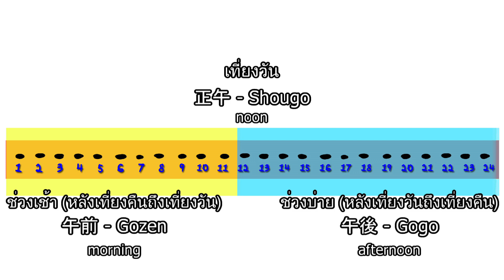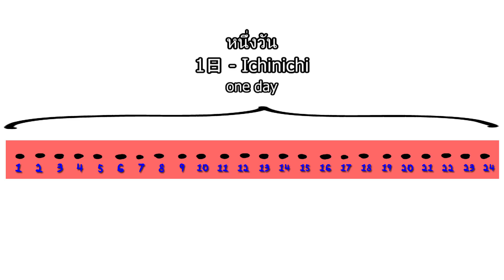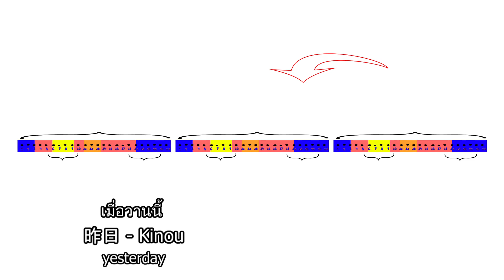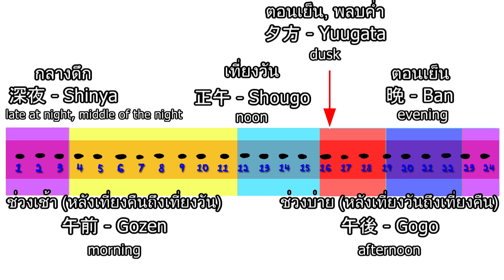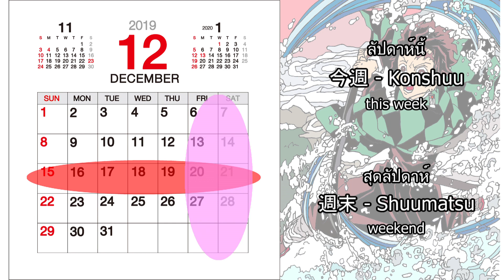Learning Japanese song from Demon Slayer (Kimetsu no Yaiba) - Gurenge「LiSA」/ Time Song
【The “Japanese Learning Song” (Listenable Japanese Vocabulary) has been released!】
“Those who want to learn Japanese”, “those who are learning Japanese” and “those who want to speak Japanese during their trip” should check this out!
Start by just listening to it in your free time!!
You can learn about 250 words through listening.

※ Since each person may define period of time such as morning, midday, night or New Year differently. Please be aware that this video may not always be right.

■Subtitle Cooperation Request
※We are thankful for supports even just for a part.
We hope that this video can reach many countries.

【Vocabulary List】
1. 現在Genzai / present, now / ปัจจุบัน
2. 過去Kako / past / อดีต
3. 未来Mirai / future / อนาคต
4. 1秒Ichibyou / one second / หนึ่งวินาที
5.1分Ippun / one minute / หนึ่งนาที
6.1時間Ichijikan / one hour / หนึ่งชั่วโมง
7.1日Ichinichi / one day / หนึ่งวัน
8.朝Asa / morning / ตอนเช้า
9.昼Hiru / day, midday / ตอนกลางวัน
10.夜Yoru / night / ตอนกลางคืน
11.午前Gozen / morning / ช่วงเช้า (หลังเที่ยงคืนถึงเที่ยงวัน)
12.正午Shougo / noon / เที่ยงวัน
13.午後Gogo / afternoon / ช่วงบ่าย (หลังเที่ยงวันถึงเที่ยงคืน)
14.夕方Yuugata / dusk / ตอนเย็น, พลบค่ำ
15.晩Ban / evening / ตอนเย็น
16.深夜Shinya / late at night, middle of the night / กลางดึก
17.今日Kyou / today / วันนี้
18.今朝Kesa / this morning / เมื่อเช้านี้
19.今晩Konban / this evening / เย็นนี้
20.明日Ashita / tomorrow / พรุ่งนี้
21.明後日Asatte / day after tomorrow / มะรืนนี้
22.昨日Kinou / yesterday / เมื่อวานนี้
23.一昨日Ototoi / the day before yesterday / เมื่อวานซืน
24.1週間Isshukan / 1 weeks / หนึ่งสัปดาห์
25.月曜日Getsuyoubi / Monday / วันจันทร์
26.火曜日Kayoubi / Tuesday / วันอังคาร
27.水曜日Suiyoubi / Wednesday / วันพุธ
28.木曜日Mokuyoubi / Thursday / วันพฤหัสบดี
29.金曜日Kinyoubi / Friday / วันศุกร์
30.土曜日Doyoubi / Saturday / วันเสาร์
31.日曜日Nichiyoubi / Sunday / วันอาทิตย์
32.平日Heijitsu / weekday / วันธรรมดา
33.休日Kyuujitsu / holiday, day off / วันหยุด
34.今週Konshuu / this week / สัปดาห์นี้
35.週末Shuumatsu / weekend / สุดสัปดาห์
36.先週Senshuu / last week / สัปดาห์ที่แล้ว
37.来週Raishuu / next week / สัปดาห์หน้า
38.再来週Saraishuu / the week after next / สองสัปดาห์หน้า
39.1ヶ月Ikkagetsu / 1 month / หนึ่งเดือน
40.上旬Joujun / begining of the month / ต้นเดือน
41.中旬Chuujun / middle of the month / กลางเดือน
42.下旬Gejun / end of the month / ปลายเดือน
43.月末Getsumatsu / end of the month / สิ้นเดือน
44.今月Kongatsu / this month / เดือนนี้
45.先月Sengetsu / last month / เดือนที่แล้ว
46.来月Raigetsu / next month / เดือนหน้า
47.再来月Saraigetsu / the month after next / สองเดือนหน้า
48.ゴールデンウィークGolden week / a collection of four national holidays in Japan / ช่วงวันหยุดยาวของญี่ปุ่น
49.祝日shukujitsu / (public) holiday / วันหยุดนักขัตฤกษ์
50.1年Ichinen / one year / หนึ่งปี
51.春Haru / spring / ฤดูใบไม้ผลิ
52.夏Natsu / summer / ฤดูร้อน
53.秋Aki / fall / ฤดูใบไม้ร่วง
54.冬Fuyu / winter / ฤดูหนาว
55.今年Kotoshi / this year / ปีนี้
56.去年Kyonen / last year / ปีที่แล้ว
57.一昨年Ototoshi / the year before last / สองปีที่แล้ว
58.来年Rainen / next year / ปีหน้า
59.再来年Sawainen / the year after next / สองปีหน้า
60.元旦Gantan /New Year's Day / วันปีใหม่
61.お正月Oshougatsu / New Year / ปีใหม่

■ORIGINAL
LiSA 『紅蓮華』 -MUSiC CLiP YouTube EDIT ver.-